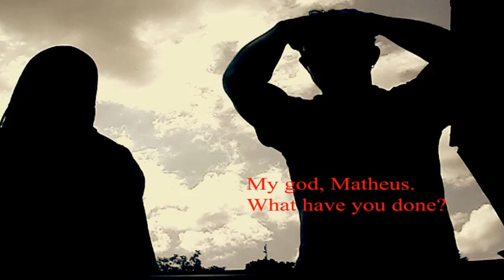The Counter Short Test Film